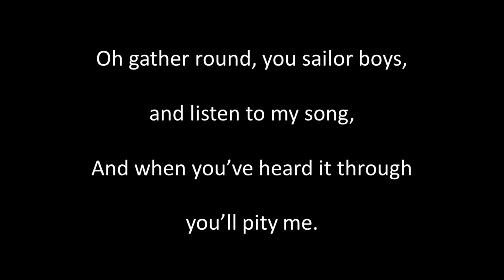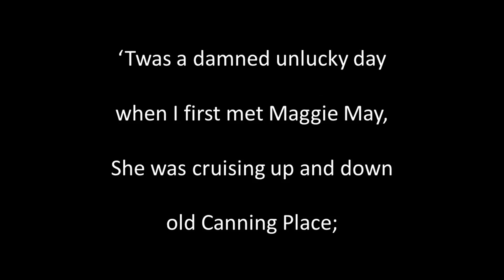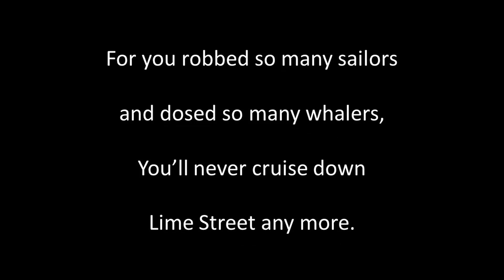Maggie May instr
Author and composer unknown according to my music source. Guitar playing, sound editing and video by Alan Thompson 2024.  Another of the songs of bygone eras. For a listing of these songs on Youtube and SoundCloud